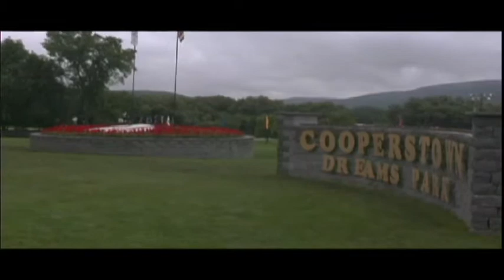Cooperstown - The Experience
BPR Lightning at Cooperstown Dreams park.  Their experience playing baseball at Cooperstown.  Players, parents and siblings had an amazing time at Cooperstown.